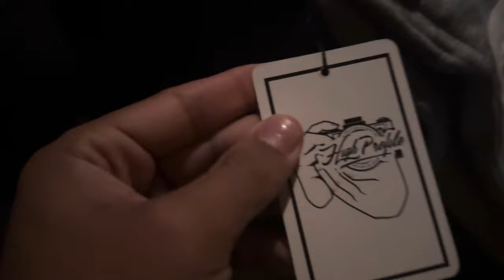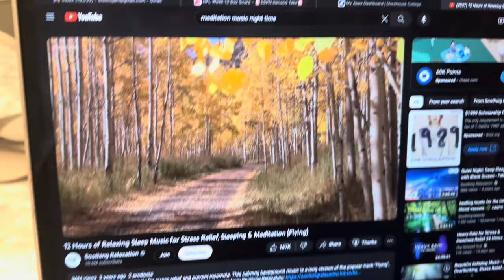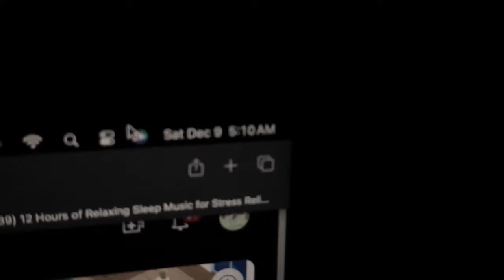Flew to Chicago to get my mind off things